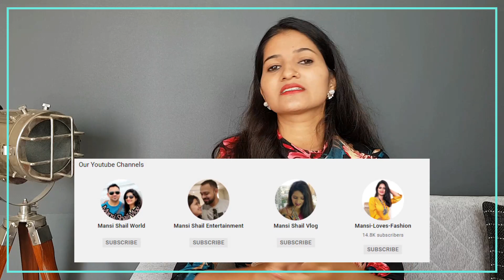amazon top haul | amazon tops haul under 500 | top try on haul | amazon tops review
amazon crop top haul, crop top under 500, crop top try on haul, blouse try on haul, top haul, blouse,

Buying Links :